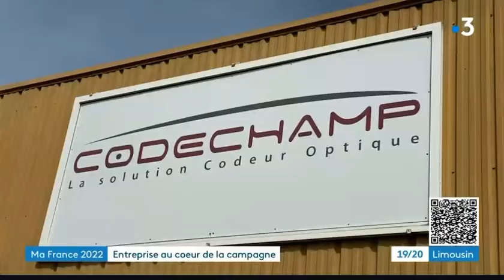Le retour des entreprises à la campagne, un défi pour les petites communes !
Reportage de France 3 sur les élections présidentielle 2022 "Ma France 2022" : le retour des entreprises à la campagne, un défi pour les petites communes !
Pour conserver des habitants et des services dans les villages, il faut pouvoir proposer des emplois. Mais loin des métropoles, le tissu économique est souvent moins dense. Pourtant, certaines petites villes n'ont pas renoncé à attirer des entreprises en zone rurale.